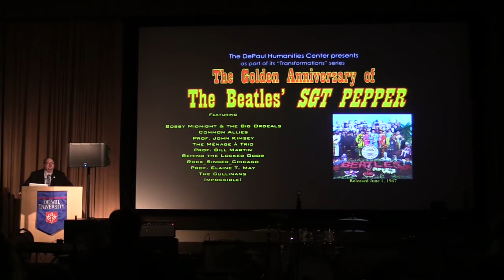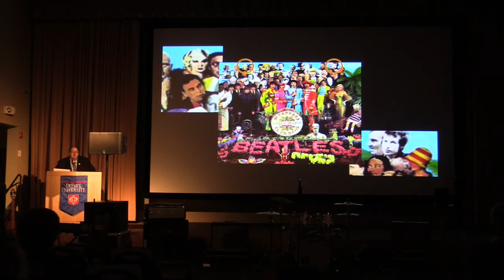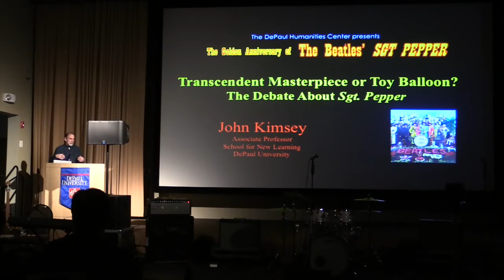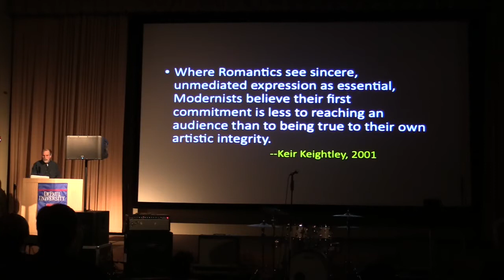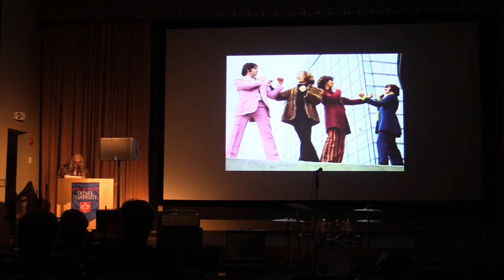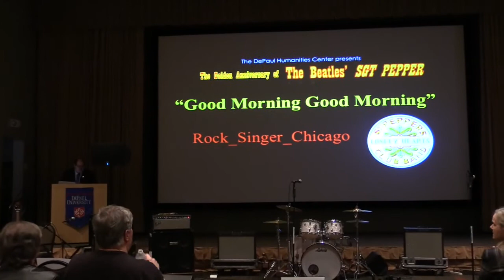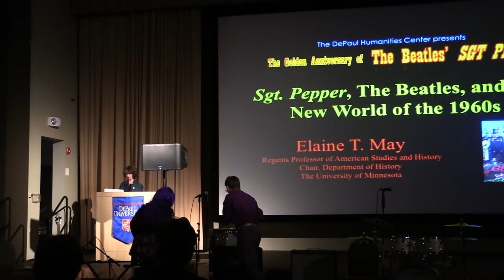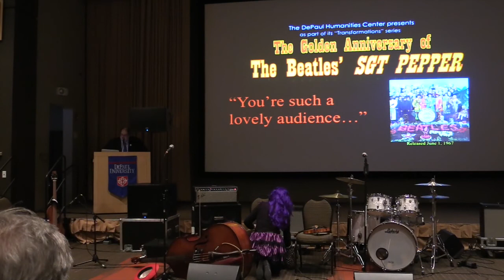“Transformations: The Golden Anniversary of The Beatles’ Sgt Pepper”— The DePaul Humanities Center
The DePaul Humanities Center celebrated the final event in its “Transformations” themed programming series, “The Golden Anniversary of The Beatles’ Sgt Pepper” on June 1, 2017 at DePaul University, Student Center, 2250 N Sheffield Ave, Chicago, IL.

On June 1, 1967, the Beatles released "Sgt. Pepper’s Lonely Hearts Club Band," an album that irrevocably changed music, art, and culture. On the fiftieth anniversary of that date, we celebrated Sgt. Pepper’s golden anniversary with lectures and live performances. Ranging from talks that covered the way in which “Pepperism” influenced other bands and albums, to the meaning of the album from a feminist, historical, and musicological perspective, the lectures were accompanied by seven live performances of award-winning musicians offering their contemporary interpretations of songs from the album.

Welcome, H. Peter Steeves
00:00

Bobby Midnight and the Big Ordeals, "Being for the Benefit of Mr. Kite!"
3:33

Introduction, H. Peter Steeves
6:25

Common Allies, "Dig a Little Help from My Friends"
23:56

John Kimsey, “Transcendent Masterpiece or Toy Balloon?: The Debate About Sgt. Pepper”
32:07

The Ménage à Trio, “Fiveing a Hole”
54:25

Bill Martin, “So Many Doors: Thoughts in the Margins of Sgt. Pepper”
56:28

Behind the Locked Door, “Within You Without You”
1:16:11

Rock_Singer_Chicago, “Good Morning Good Morning”
1:20:56

Elaine T. May, “Sgt. Pepper, The Beatles, and the New World of the 1960s”
1:24:10

The Cullinans, “Lucy in the Sky with Diamonds”
1:46:29

Impossible!, “A Day in the Life”
1:50:40

H. Peter Steeves